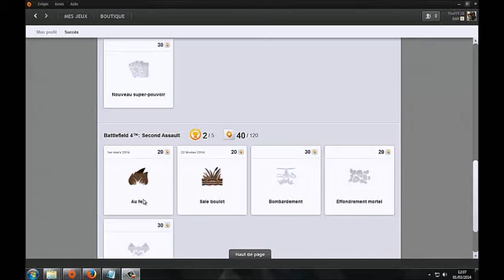battlefield 4 :TuTo mission AU FEU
obtenir le succès Au Feu tuto.